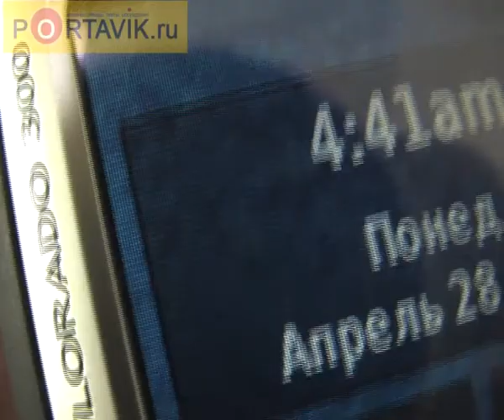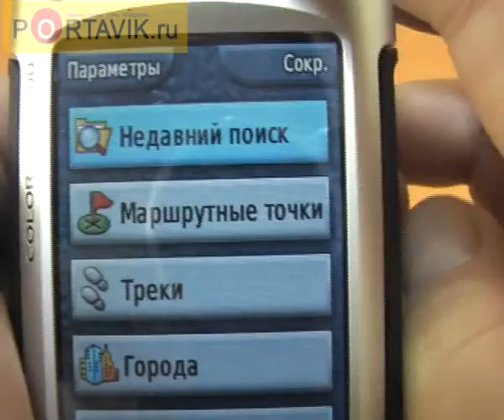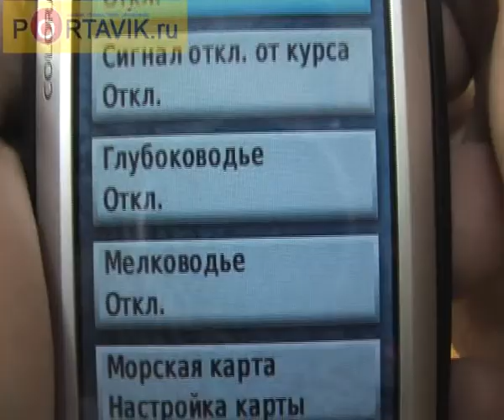Garmin Colorado 300 first look rus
Портативный навигатор для туристов и просто для любителей экстремального отдыха.

in russian.